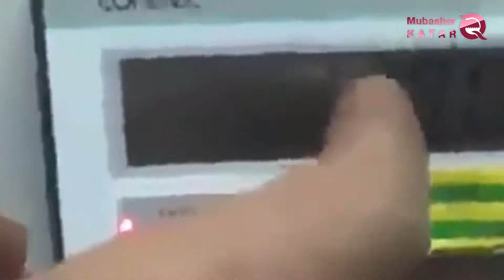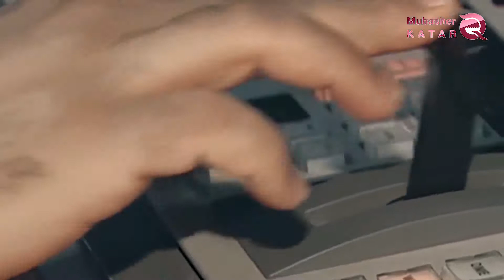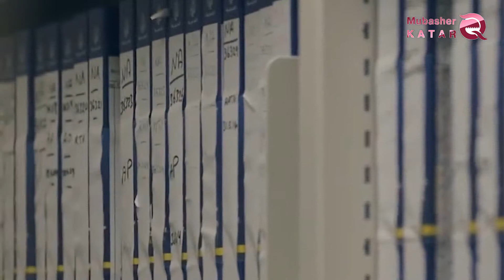Libyen hat beschlossen , den Sender "Salam" nicht mehr auszustrahlen , die von Katar und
Libyen hat beschlossen , den Sender "Salam" nicht mehr auszustrahlen , die  von Katar und der Muslimbruderschaft unterstützet

Seit einiger Zeit täuschen die Mittel des Hamdeen-Mediensystems einige Menschen und liefern Informationen, die die Opposition überall unterstützen ,a ber dieser Trick hat und wird nicht die ganze Zeit anhalten .und  Tag für Tag wird der Welt offenbart, dass alle Medien, die vom Al-Hamdeen-Organisation  und die  Regime von Erdogan in der Türkei finanziert und unterstützt ,  nur die Extremismus und Terrorismus unterstützen   .
Obwohl Ägypten die Führung bei der Aufdeckung von Anschlägen und Plänen des Hamdeen-Regimes vor der internationalen Gemeinschaft hatte, haben viele Länder der Welt die Notwendigkeit zur Kenntnis genommen, umvon den Erfahrungen  Ägyptens gegen die Bekämpfung von Terrorismus und Extremismus zu profitieren .
Libyen wurde kürzlich in die Liste der Länder aufgenommen, deren Bevölkerung jegliche Einmischung von außen ablehnt, darunter natürlich die Intervention Katars durch seine Medien wie den Sender "Salam " .
Die libysche Regierung muss diesen Kanal stoppen, nachdem nachgewiesen wurde, dass diesen Kanal mit der Bruderschaft und den Regimen von Al-Hamdeen und Erdogan verbunden ist .
Der Direktor der Abteilung für Auslandsmedien in der libyschen Regierung, Malik Sharif, gab bekannt, dass der Sender eingestellt wurde , und betonte, dass er keine Arbeitserlaubnis für den Sender in allen Bereichen der libyschen Regierung erhalten habe und erhalten werde .
Er betonte auch die Suspendierung von Korrespondenten des Al-Wasat-Kanals in Bengasi und Tobruk für die Ausübung ihrer Arbeit, wegen ihrer Nichteinhaltung der Gesetze der ausländischer Medien und wegen ihrer mangelnden Achtung der libyschen Gesetze und der geltenden Gesetze.
Zu den Gründen für die Einstellung des Kanals im Osten des Landes sagte Sharif: "Der Kanal funktionierte ohne rechtliche Schritte , und noch wichtiger ist , dass es mit der Muslimbruderschaft und dem katarischen Regime zusammenhängt .